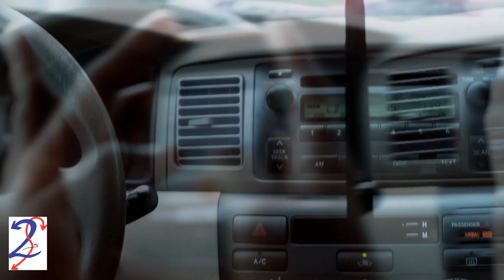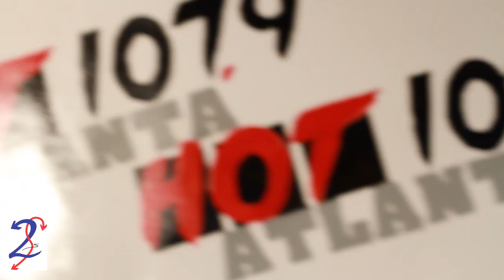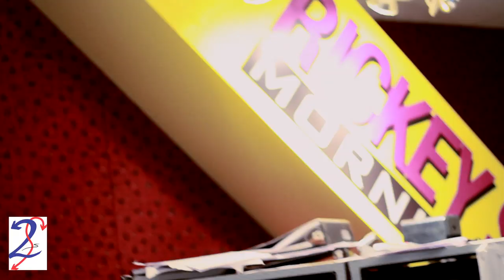S2TLC "The Sophistication of Street Wear Clothing" Documentary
Directed By Chris Harmon

Starring Kaz Jones, CEO of Sloppy 2nds and The Loyalty Club